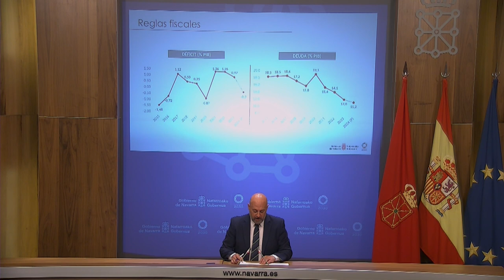El consejero José Luis Arasti comparece para hablar del anteproyecto de presupuestos de 2025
El consejero de Economía y Hacienda, José Luis Arasti, comparece para hablar del anteproyecto de Ley Foral de Presupuestos Generales de Navarra de 2025